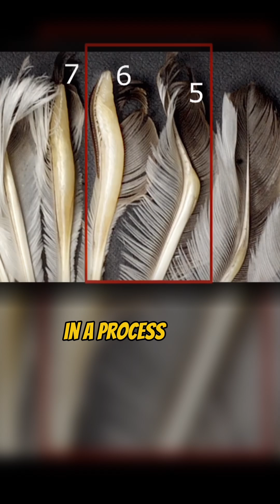A Bird That Plays Its Wings Like a Violin!? | Club-Winged Manakin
Most birds sing with their throats—this one plays music with its wings. The club-winged manakin rubs special ridged feathers together to produce metallic, violin-like notes during its courtship dance. Add in synchronized hopping and darting, and it’s like watching a feathered rock concert deep in the jungle.